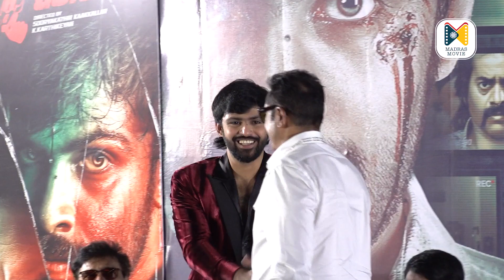150 வயசுன்னு சொன்னா மெண்டலுனு சொல்றாங்க | Sarathkumar Speech at Hit List Audio Launch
150 வயசுன்னு சொன்னா மெண்டலுனு சொல்றாங்க | Sarathkumar Speech at Hit List Audio Launch